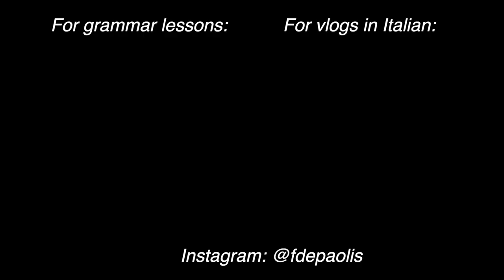Italian WORD GUESSING Game 🎉: INDOVINA LA PAROLA!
[Activate subtitles if needed]
Ciao a tutti!!👋
Welcome back to a new type of video! 😉

In today's video I challenge you to guess an Italian word through several hints!  This will not only tests your knowledge but also helps you practice your listening comprehension and expand your vocabulary in Italian.
I will present you a series of hints and clues to guide you towards the correct Italian word, by providing contextual examples, and especially through the use of images, and pictures.

If you have got any questions just write it down in the comment section :)
A presto! 🇮🇹

Time stamps:

00:00 - 01:20  How does it work?
01:20 - 03:50 Giochiamo! - Let's play!